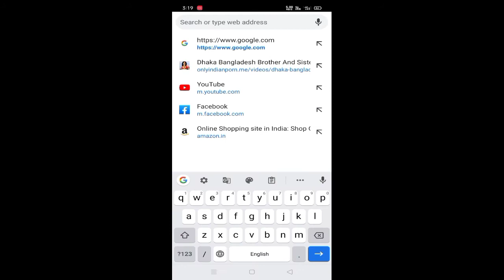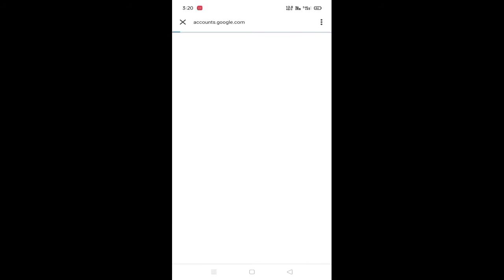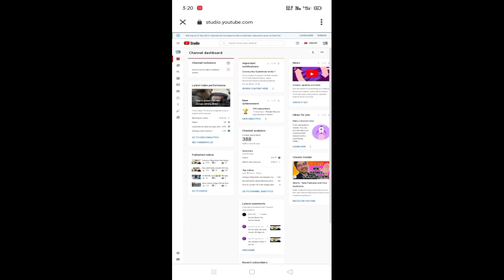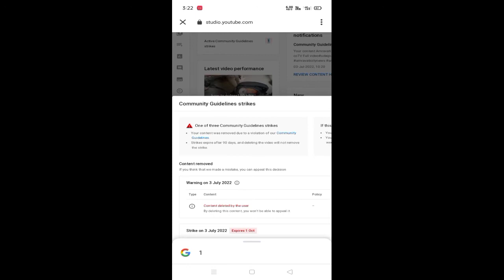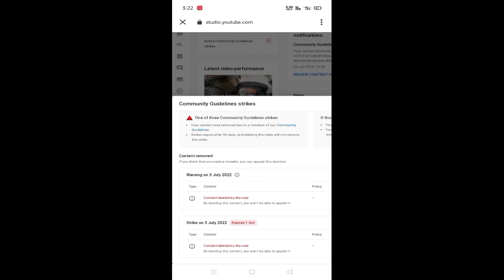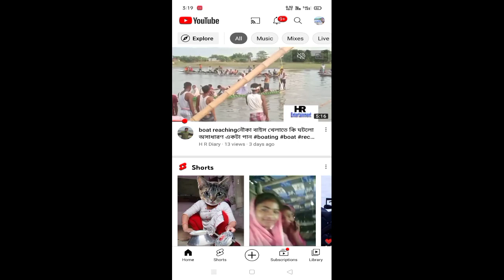how to solve too many strikes due to community guidelines strikes